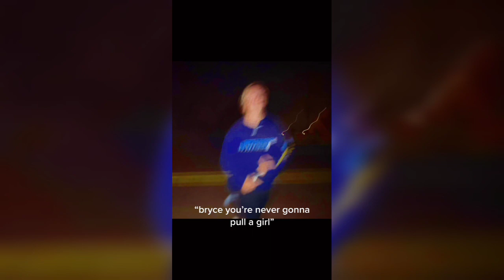"Damn i glo "|TikTok Compilation|TikTok Sound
🚫DAILY UPLOADS🚫